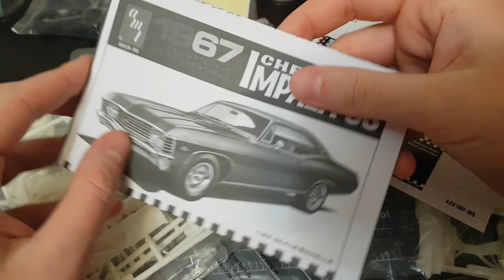Building the 1967 Chevrolet Impala SS: 1/25 Scale Model Kit from AMT.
Another AMT car model kit but this one surprised me. Very well engineered with very good fit and finish on all the parts. No issues with assembling this Chevrolet Impala SS!

I use spray can for most of the painting along with Tamiya Acrylic brush painting.

I use Tamiya Cement for connecting all the parts together